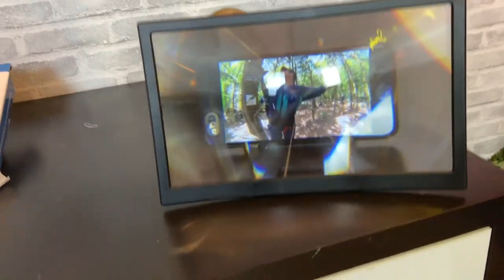Pas D'Iphone Pendant 99h?!? je deviendrais dingue! | SMILY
Dans cette vidéo je test 5 produits vendu par amazon comme utile pour votre téléphone!

bonne vidéo les frites! n'oublie pas de la liker pour le soutient!

partage la vidéo pour agrandir le gang de la frite!